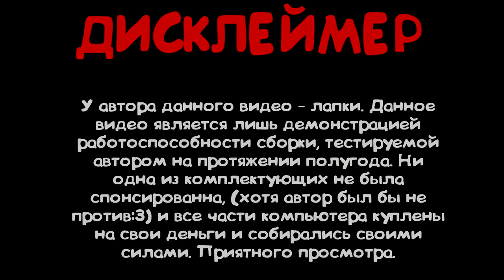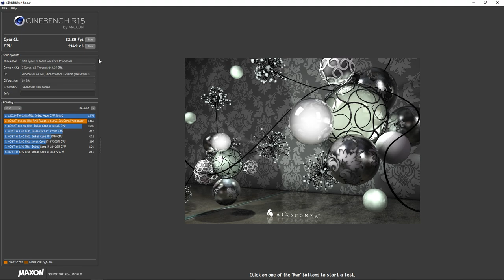БЮДЖЕТНАЯ СБОРКА ПК ЗА 45000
AMD RYZEN 5 1600 x + AMD RADEON RX 650 4gb
Как данные комплектующие показывают себя в связке можно увидеть в данном видео.